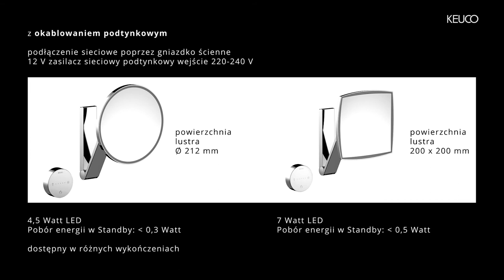KEUCO iLook_move Lusterko kosmetyczne 5 temperatura barwowa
"IDEALNE ŚWIATŁO DO IDEALNEGO MAKIJAŻU

Zaprojektowana przez Tesseraux + Partner, bezodblaskowa innowacja z pięciokrotnym powiększeniem ma dwa różne tryby światła w wersji podświetlanej z wyszukanym szklanym panelem sterowania: funkcję światła dziennego, stosowaną również w profesjonalnych salonach kosmetycznych, oraz drugi kolor światła w ciepłej bieli, który zapewnia pochlebne światło - idealny na przykład do perfekcyjnego makijażu wieczorowego.

Możliwość bezstopniowej regulacji dwóch jasnych kolorów jest dotychczas unikalna. Dzięki temu iLook_move zawsze stawia swoich widzów we właściwym świetle, zgodnie z ich indywidualnymi preferencjami."